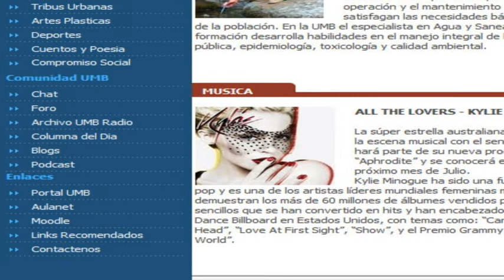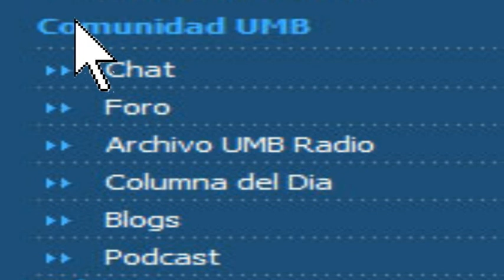Umb Radio On Line